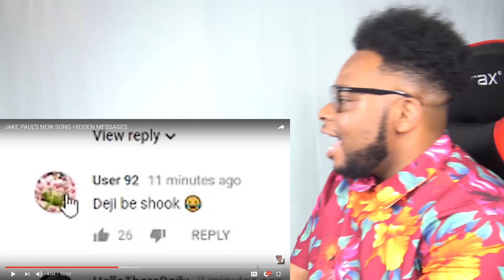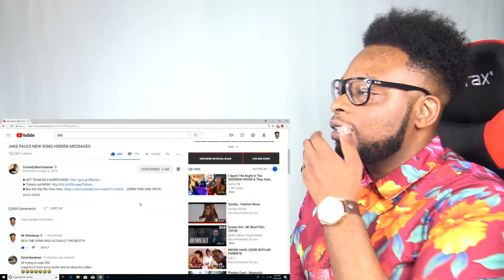RESPONDING TO DEJI ABOUT MY COMMENTS ON JAKE PAUL'S NEW SONG (DISS TRACK??)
50K LIKES AND IM DROPPING A DISS TRACK ON DEJI